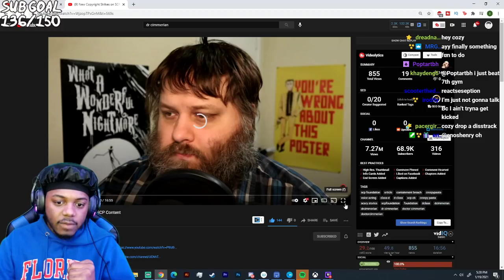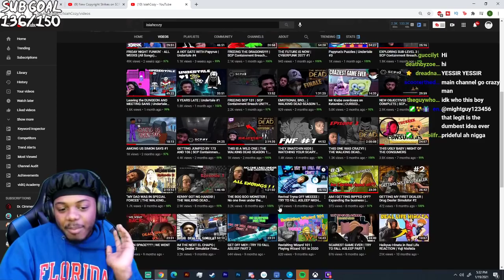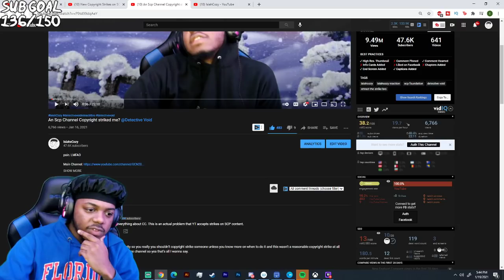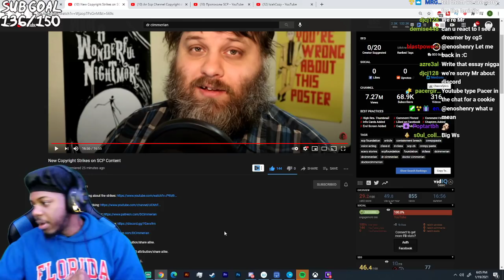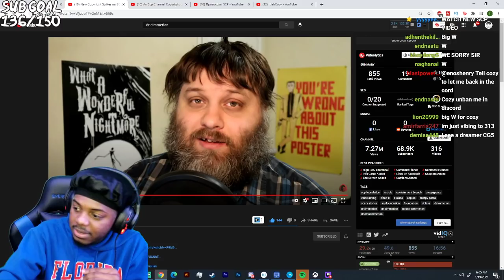Scp Copyright strike pt2 ft. Dr. Cimmerian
Shoutout Dr. Cimmerian, we love you sir.

SocialClub: @IsiahCozy

$IsiahCozy